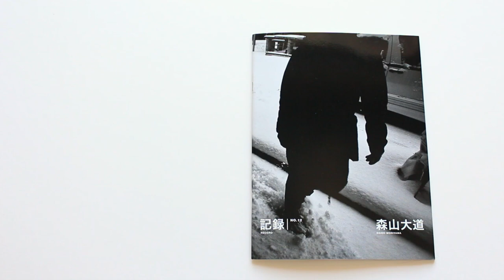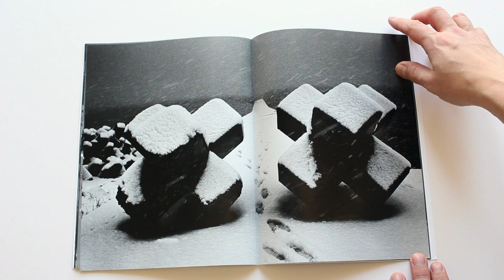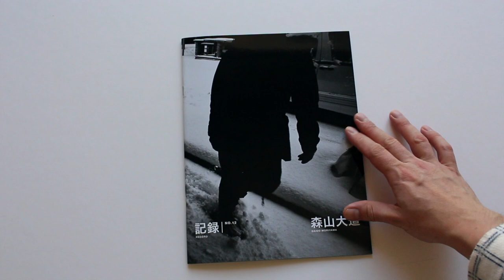Daido Moriyama - Record / Kiroku 12 Signed 2009 photo book Japanese Rare HD 1080p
Inspired by the work of an earlier generation of Japanese photographers, especially by Shomei Tomatsu, and by William Klein’s seminal photographic book on New York, Daido Moriyama moved from Osaka to Tokyo in the early sixties to become a photographer. He became the leading exponent of a fierce new photographic style that corresponded perfectly to the abrasive and intense climate of Tokyo during a period of great social upheaval.

His black and white pictures were marked by fierce contrast and fragmentary, even scratched, frames, which concealed his virtuoso printing. Between June 1972 and July 1973 he produced his own magazine publication, Kiroku, which was then referred to as Record. It became a diaristic journal of his work as it developed. Ten years ago he was able to resume publication of Record, which gradually expanded in extent. To date he has published thirty issues, a number of them including colour.